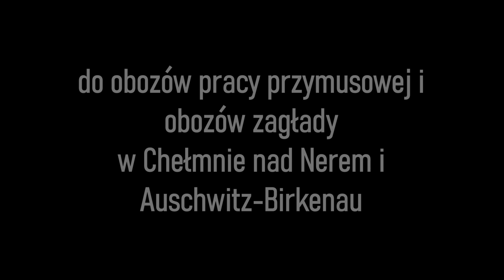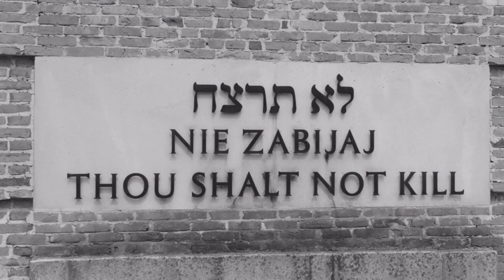Stacja Radegast – Łódź. Pomnik Zagłady Litzmanstadt Getto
Pamięć torów : Stacja Radegast – Łódź. Pomnik Zagłady Litzmanstadt Getto

Muzeum Tradycji Niepodległościowych w Łodzi
Oddział Stacja Radegast
al. Pamięci Ofiar Litzmannstadt Getto 12